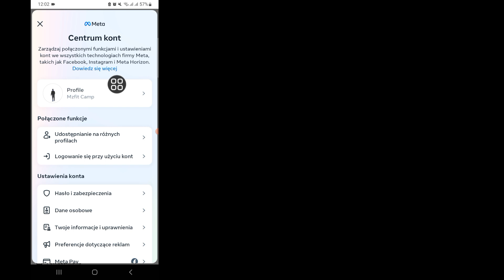Jak zmienić nazwę użytkownika na Facebook 2024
Pokażę Ci, jak zmienić użytkownika na Facebooku 2024. Obejrzyj ten film i dowiedz się, jak zmienić użytkownika na Facebooku 2024.
 Jak zmienić użytkownika na Facebooku 2024
Jeśli masz jakieś prośby o tutoriale, daj mi znać w komentarzach!  Zrobię to za Ciebie w ciągu jednego dnia